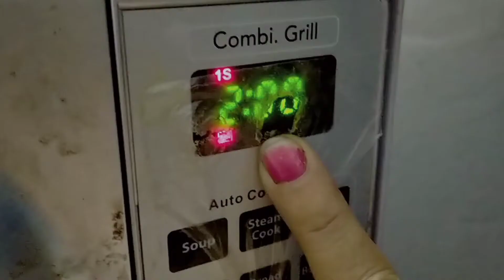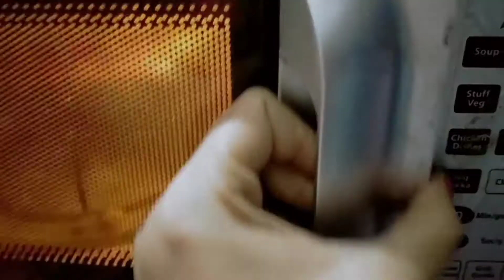Pizza | Pizza sauce | পিজ্জা | পিজ্জা সস | খুবই সহজে বাড়িতে বানিয়ে নিন পিজ্জা এবং পিজ্জা সস